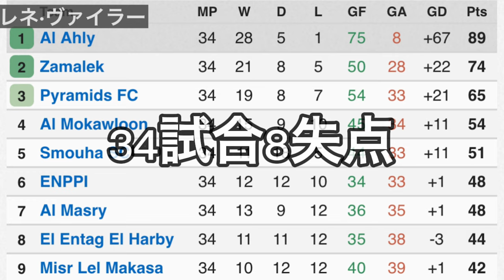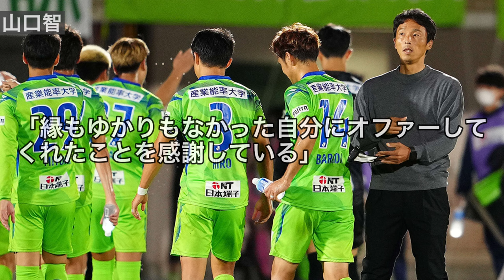【欧州監督ブーム到来！】J1リーグの監督まとめてみたpart 1